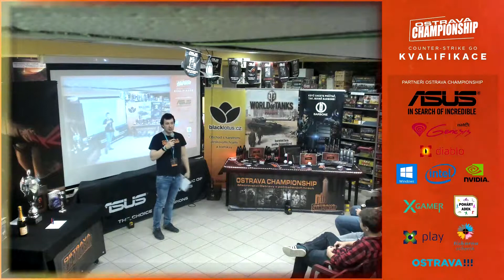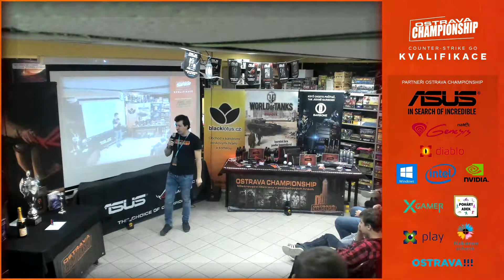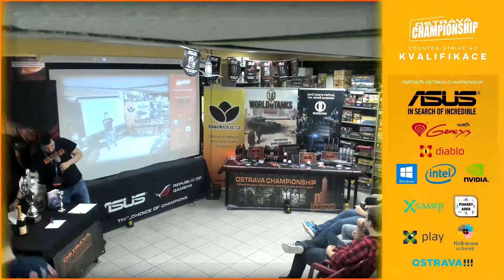OVACHAMP 2019 CS:GO #1 - Úvodní řeč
První kvalifikační turnaj na Mistrovství Ostravy ve hře Counter Strike:Global Offensive, které se uskutečnilo 26. ledna 2019 v Ostravském herním klubu Black Lotus Gamers.

Zahájení turnaje a úvodní řeč.

Pokud se Vám líbí, co děláme, dejte prosím Like na našich FB stránkách a pokud nám chcete pomoc, sdílejte prosím projekt svým přátelům… děkujeme.